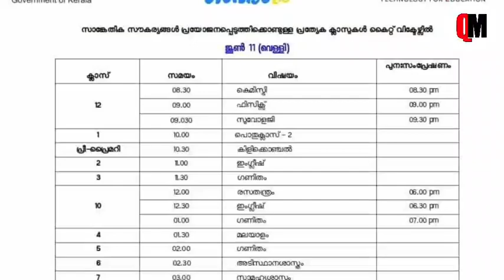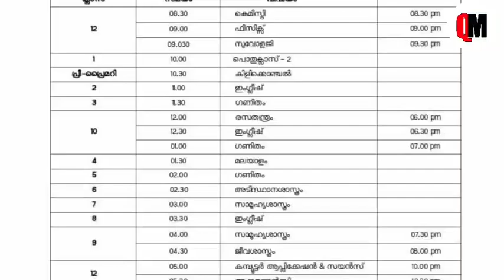Victers Timetable | Victers Timetable Today | Victers timetable tomorrow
victers channel timetable, victers timetable today, victers channel timetable tomorrow, today victers channel timetable, today timetable, tomorrow timetable, kite, itsvicters

ജൂൺ 01Tomorrow's victers timetable | today timetable victers channel
KERALA SCHOOL REOPENING LATEST NEWS/PLUS ONE EXAM/KITE VICTERS CHANNEL CLASS